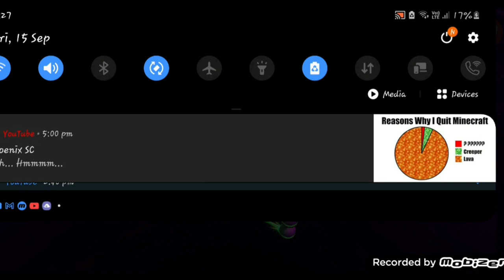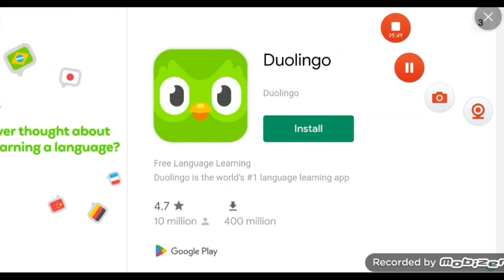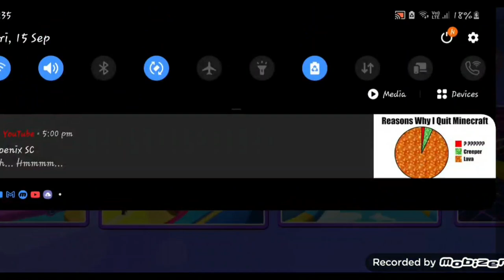I am the stumbliest of all guys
playing sum stumble guys